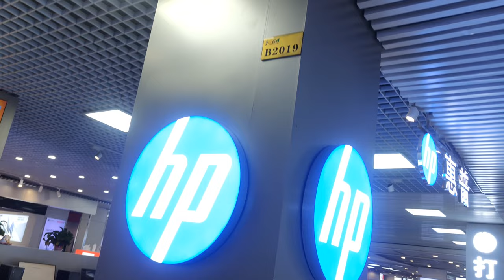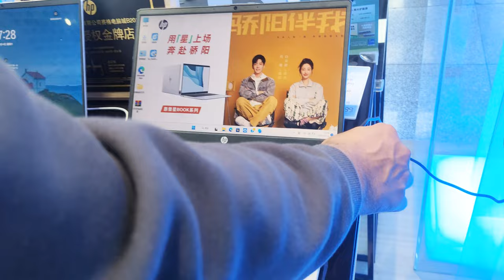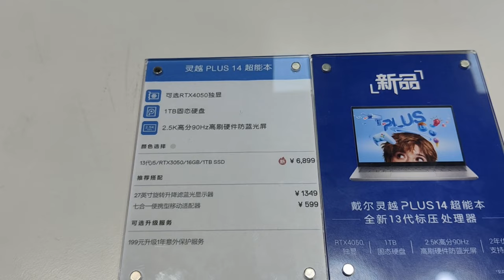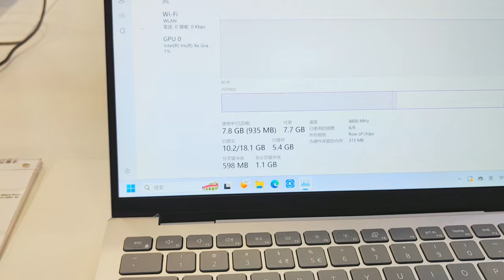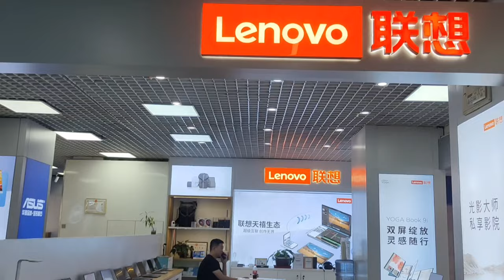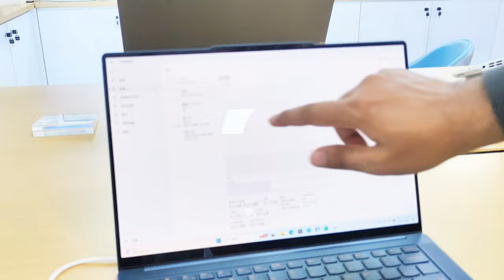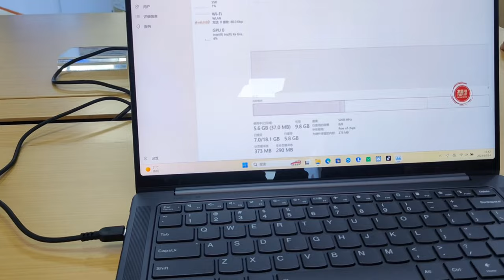World biggest Laptop market | Laptop price in China 🔥 2023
In this video, I'm going to explore World biggest market in Shenzhen and share wholesale new laptop price in China 2023
First time Indian came in China